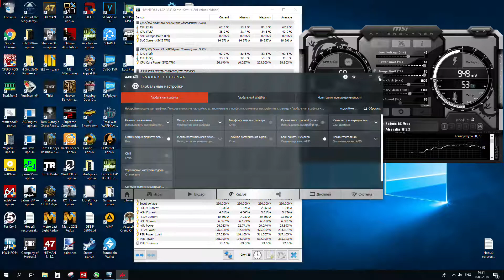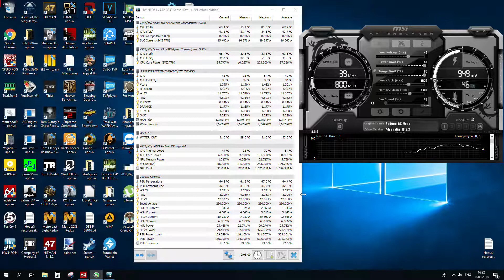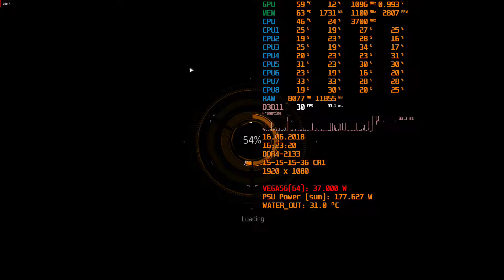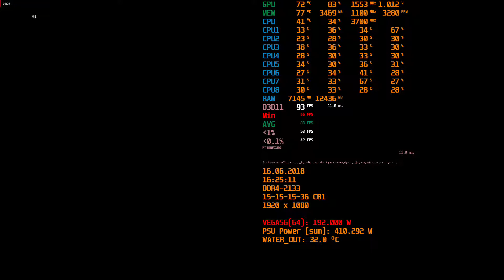Division Threadripper 1950X Stock Vega 56(64) DDR4 2133 DX 11 1920x1080